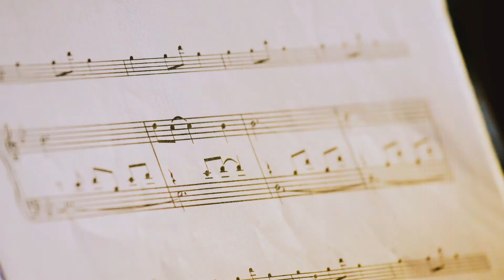‘SOAring With Us’ at the SMU School of Accountancy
SMU School of Accountancy Alumnus Belinda Teo Hui (Assurance Manager, Singapore, Ernst & Young LLP) is a future-ready accounting professional and Mr Christopher Wong, Head of Assurance, Singapore, Ernst & Young LLP agrees.

In 2016, Belinda also received the Young Accountant in Practice Award at the Singapore Accountancy Awards presented by ISCA, in recognition of her professional qualities and achievements in the accounting industry.

Watch to find out how you too can SOAR with Us at the SMU School of Accountancy.

to learn more about the SMU Bachelor of Accountancy programme.